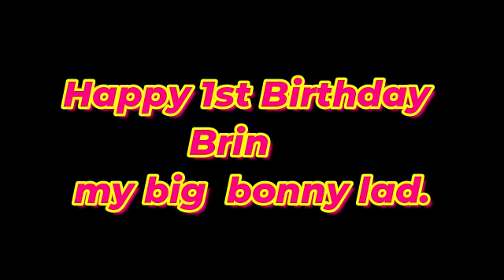Happy 1st birthday Brin, my big bonny lad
plot 41b episode 17, Happy first birthday Brin